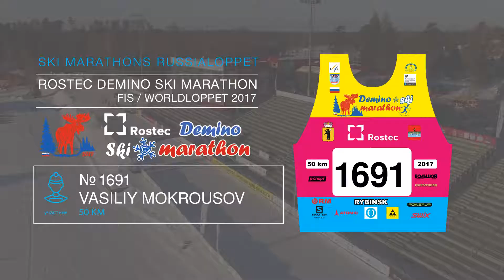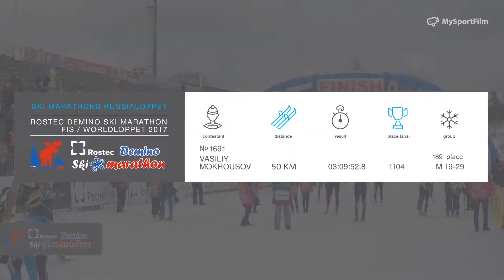ROSTEC DEMINO SKI MARATHON Mokrousov Vasiliy номер 1691